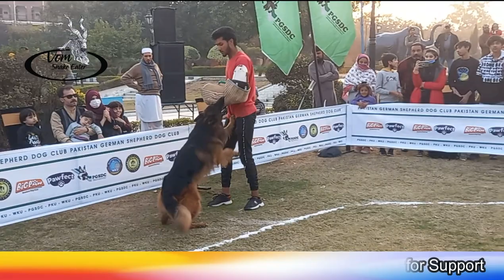Dog show all Breed | long coat GSD | dog Training skill | Husky Great Dane | Labra | Bark & roll Dog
This is my Official Channel 👉 Vom Snake Eater  Here you'll get all kinds of Pets reviews, pets stories, pets keeping issues
Today Vlog cover Dog show held in Jinnah Park Rawalpindi
here we get dog training session
great dane dog breed training
labra dog training
Husky dog speaking on call
dog stunt
dog rolling on floor
dog Basic Training Sit stand down stay command
Dog protection Training